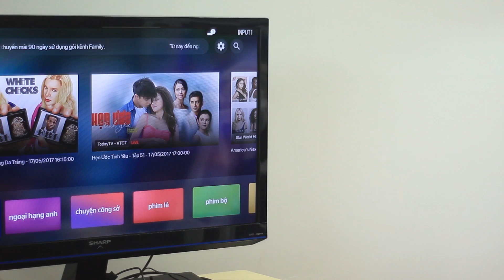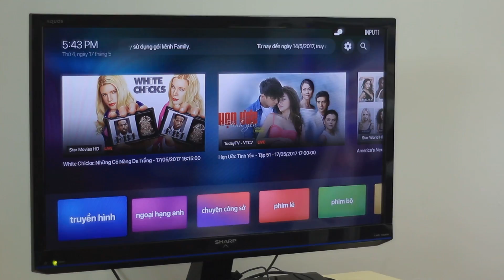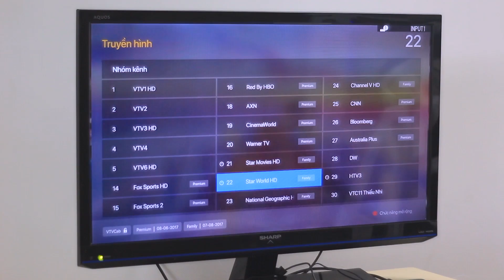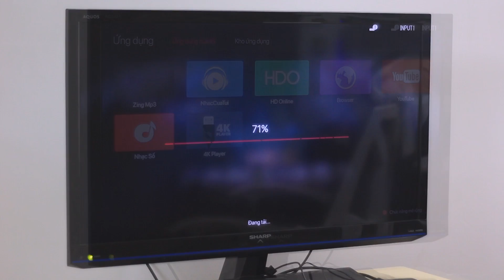Súp Heo | FPT Playbox 2017 - Biến TV "thường" thành TV thông minh - Giá 1.590K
Sau 1 tuần trải nghiệm sản phẩm FPT Playbox, video này mình sẽ chia sẻ với các bạn về chiếc Android TV Box rất ngon bổ rẻ và nhiều tính năng này.
Không chỉ có kết nối mạng LAN, FPT Playbox cũng có Wi-Fi tích hợp sẵn, cho phép các bạn kết nối Internet một cách dễ dàng mà không cần nhiều dây rợ vướng víu!
Các thông tin thêm và mức giá chi tiết về sản phẩm có tại địa chỉ